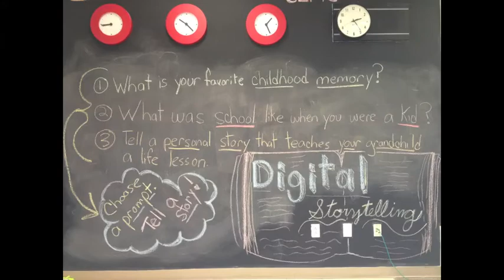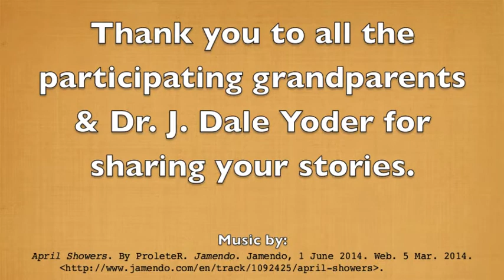Saint Andrew's Middle School Grandparents Day Digital Stories 2014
The Saint Andrew's Middle School focused on technology during our 2014 Grandparents Day celebration.  Visitors explored technology in classrooms, took selfies, and recorded digital stories.